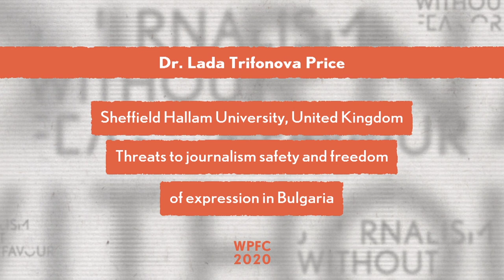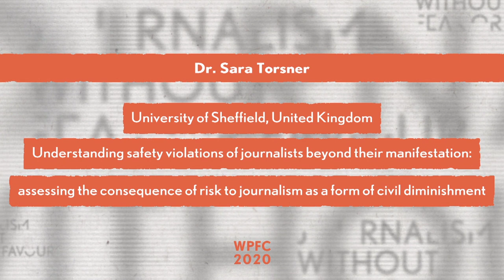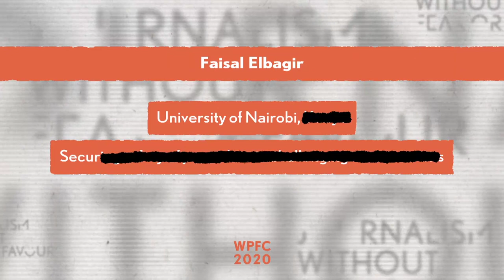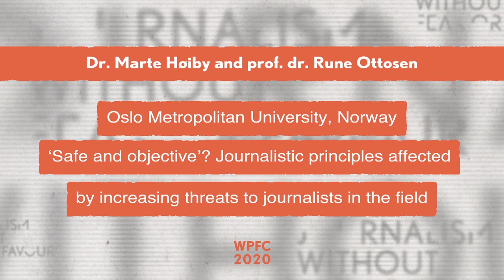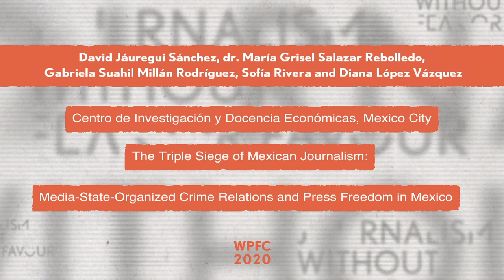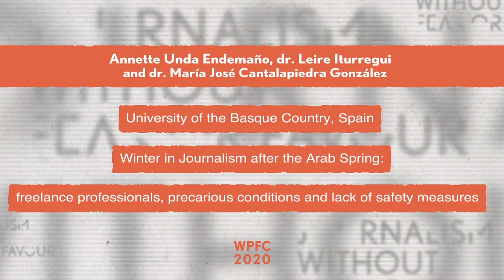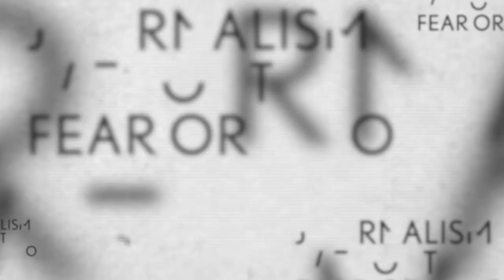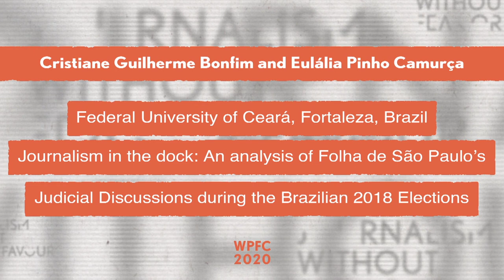Annual Academic Conference on the Safety of Journalists Part 2 - Poster Sessions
The Academic Conference brings together scholars from all over the world. During the poster session scholars will present the initial stages of their latest research in a concise format. Please see the Library for access and detailed information on researchers and their work.